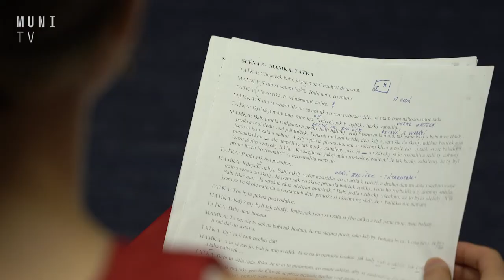🎭 Zveme vás do divadla! Asburdní drama a další žánry představí divadelní spolky na FF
12.května se na nádvoří Filozofické fakulty Masarykovy univerzity uskuteční Divadelní MUNIfest. Své hry nacvičuje celkem 6 univerzitních studentských spolků. Můžete se těšit na divadelní spolek Filosofické divadlo, SveTr, The Gypsywood Players , Divadlo Petra Cendelína, Yosakoi Hanamaru a Fakultní divadelní společnost.

Natáčeli: Lukáš Bastl a Magdaléna Jandová